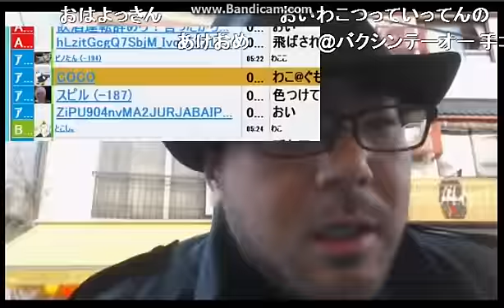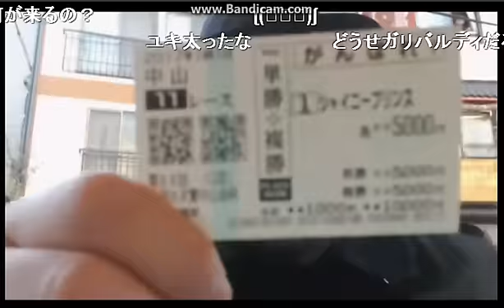ニコ生 よっさん 中山金杯＆京都金杯 1